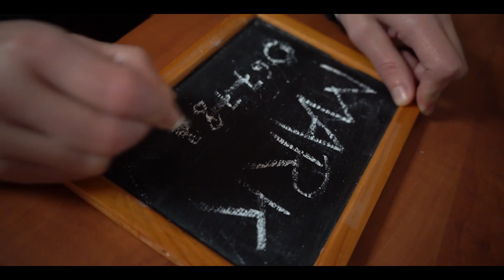A lifetime in Jail... Trailer 1.0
Imagine yourself a whole lifetime in jail...
I'm prisoner 11847209 and this is my story of my life behind bars...

I will upload a series of photos of my life in prison...
Sometimes combined with a few short videofragments...
Those video's will also be published here as on my page...